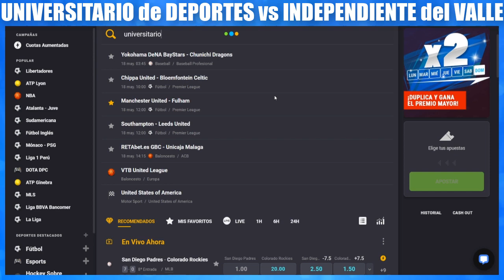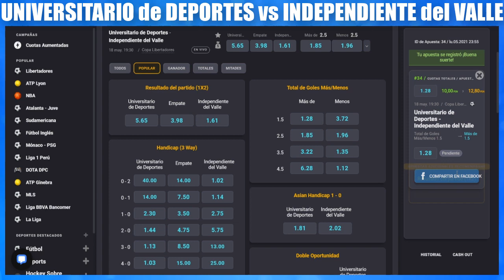LA PREVIA ⚽️ Universitario de Deportes vs Independiente del Valle ⚽️ Copa Libertadores 2021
Te traemos toda la previa del partido por la segunda fase de la Copa Libertadores 2021 entre Universitario de Deportes vs Independiente del Valle. Fecha, Hora, Historial de enfrentamientos, Posibles alineaciones y dónde mirar el partido en vivo.

🔸 COOLBET la mejor casa de apuestas del mundo que vino al Perú!

y ACCEDE a GRANDES BENEFICIOS y HERRAMIENTAS